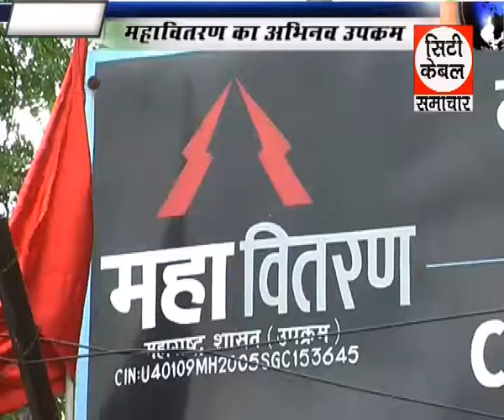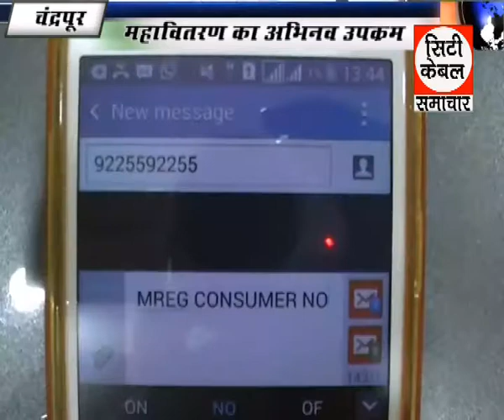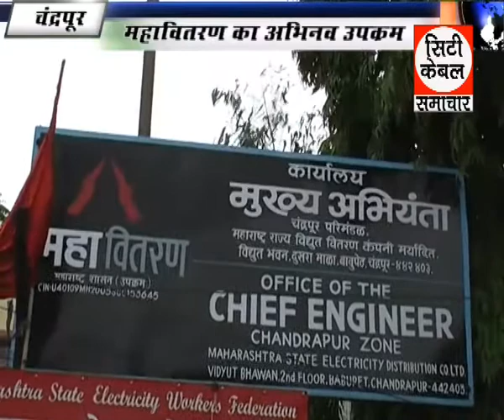महावितरण का अभिनव उपक्रम,City cable samachar 03 07 2017